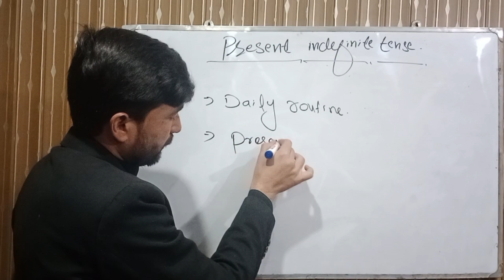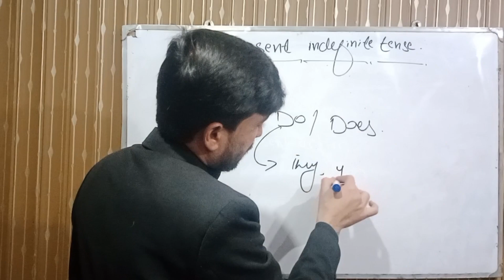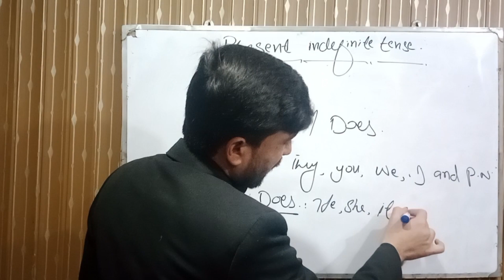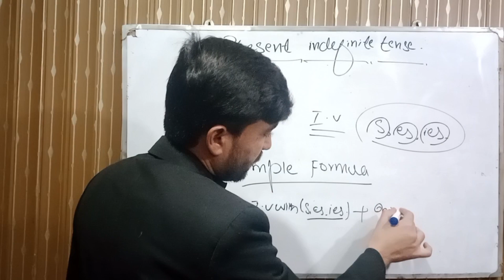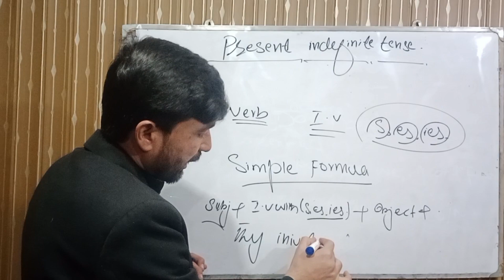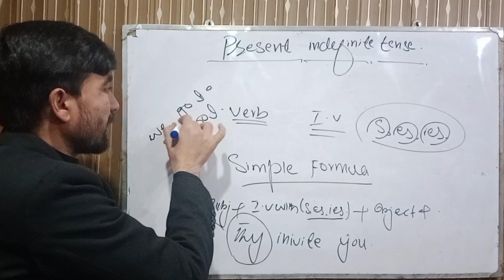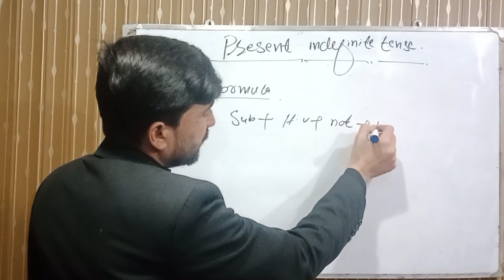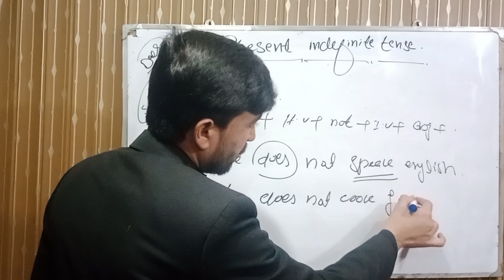present indefinite tense